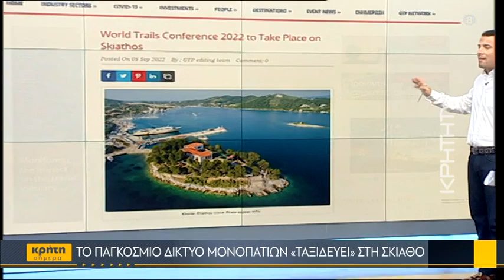Ο περιπατητικός τουρισμός στο επίκεντρο για τη Σκιάθο